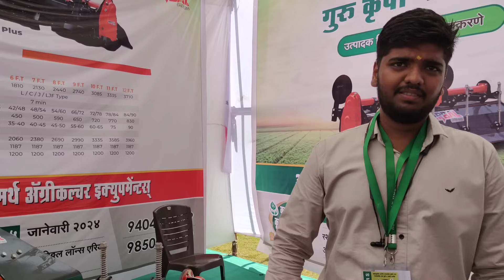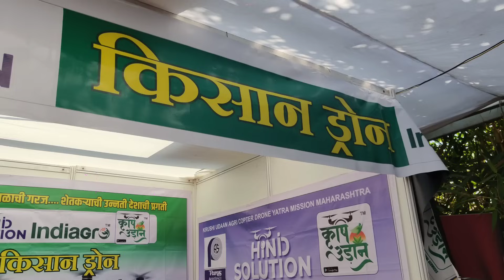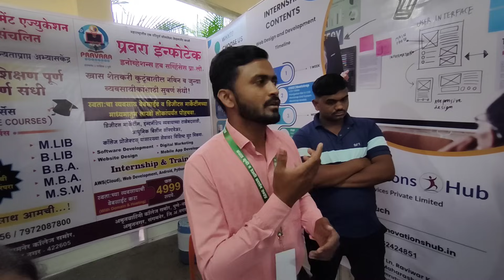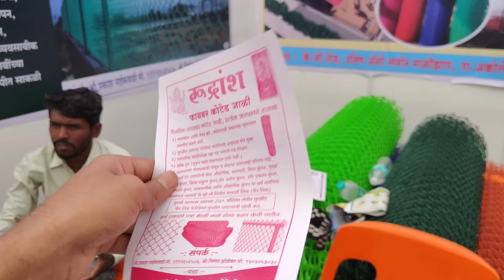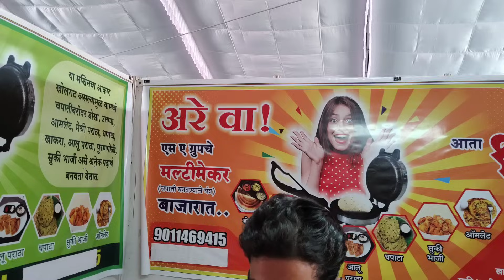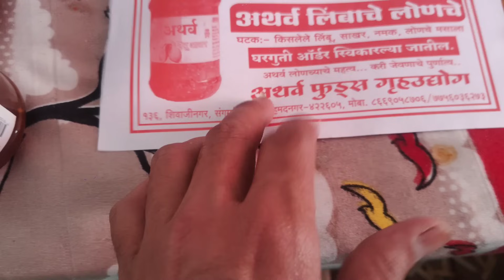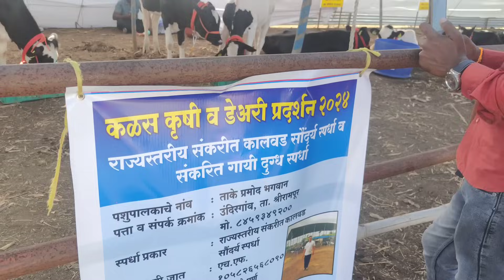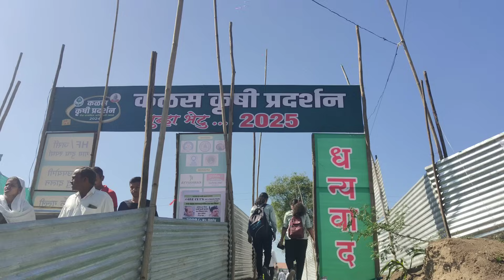कृषी प्रदर्शन 2024 krushi pradarshan Vlog pk pravin 2024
कृषी प्रदर्शन
कृषी प्रदर्शन 2024
krushi pradarshan
kalas krushi pradarshan 2024

2024 krushi pradarshan